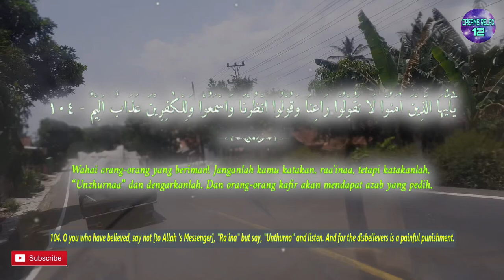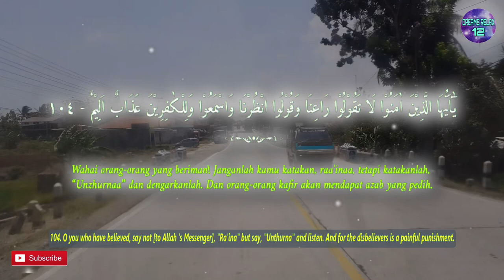One Day One Ayat Surah AL BAQARAH Chapter 104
يٰٓاَيُّهَا الَّذِيْنَ اٰمَنُوْا لَا تَقُوْلُوْا رَاعِنَا وَقُوْلُوا انْظُرْنَا وَاسْمَعُوْا  وَلِلْكٰفِرِيْنَ عَذَابٌ اَلِيْمٌ

English Sahih Internatiional :
104. O you who have believed, say not [to Allah 's Messenger], "Ra'ina" but say, "Unthurna" and listen. And for the disbelievers is a painful punishment.

Terjemah Kemenag 2002 :
104. Wahai orang-orang yang beriman! Janganlah kamu katakan, raa'inaa, tetapi katakanlah, “Unzhurnaa” dan dengarkanlah. Dan orang-orang kafir akan mendapat azab yang pedih.

Tafsir Ringkas Kemenag :
104. Wahai orang-orang yang beriman! Janganlah kamu katakan, “Ra'ina,”²  yang berarti, “Peliharalah dan jagalah kami,” kepada Rasulullah karena kata itu akan dimanfaatkan oleh orang-orang Yahudi untuk berolok-olok yang menyerupai kata “ra unah”, yang berarti bebal dan sangat bodoh, tetapi katakanlah, “Unzurna (Perhatikanlah kami),” dalam mempelajari agama dan dengarkanlah serta taatilah perintah-perintah Allah kepadamu dan janganlah kamu menyerupai orang-orang Yahudi yang berkata, “Kami mendengar dan kami ingkar.” Dan orang-orang kafir dari kaum Yahudi itu akan mendapat azab yang pedih akibat olokolok mereka kepada Rasulullah.